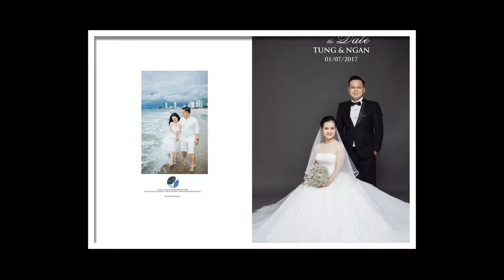nhac bien tung ngan